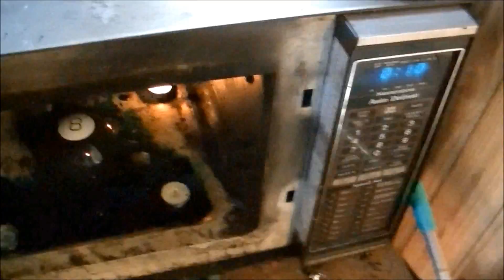Microwave Me: Magic 8 Ball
Experiment #297: Magic 8 Ball

(Rated G) I've only ever seen this done once before, and the result was a slow release steam explosion. They did it with the screen of the magic 8-ball facing up, so I decided to see if it was different at all facing downwards. What I got was a buildup and a pretty cool and powerful steam explosion that extinguished the candles in the microwave (which I'd used for illumination to that point). I was a bit surprised by the power of that steam explosion, I'd put it in for about four minutes but only needed two. Apparently, microwaving a magic 8 ball was really not the best idea since it was messy and had the slight potential for explosion, plus that weird alien goop all over the microwave that was hard to clean up. Believe it or not, I'd actually filmed the intro last month when I did the pineapple and all those other things, but never quite got around to doing the 8 ball, so I just kept the intro and filmed it after I did the oven igniter. I lit four candles so you can actually see inside of the microwave for this one. This had slightly different results than the original video of this experiment done by Jon and Jory of "Is It A Good Idea To Microwave This?" Theirs had a longer steam release (that they compared to a soy sauce packet) while mine was more impressive.

Anyways, with that aside, I'm very close to episode 300, so expect the next three episodes to be really cool. Not that the 8-ball in the microwave with the weird blue liquid explosion wasn't cool (it was), but since I'm approaching episode 300, I really have to step up my game a bit if I want some cool results. And that means I'm going to have to dirty up Danielle for episodes 299 and 300. Also, Jessie's going to be making a special appearance at seasons's end. But for this episode and next episode, we're still using Jareth, for the next one it's out of necessity since a bottle of Mr. Clean is huge, 40 ounces to be exact. Season 9 of Microwave Me is filmed, edited, hosted, and produced by Matthew Villani, also known as Captain Microwave, using the 1984-made Kenmore BEAST for this episode.